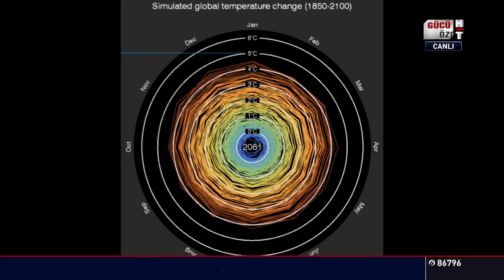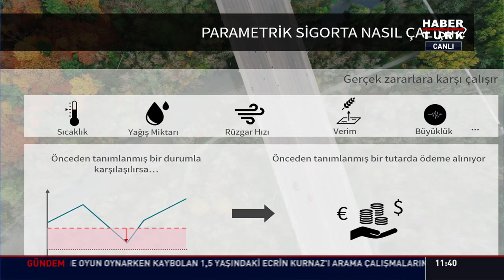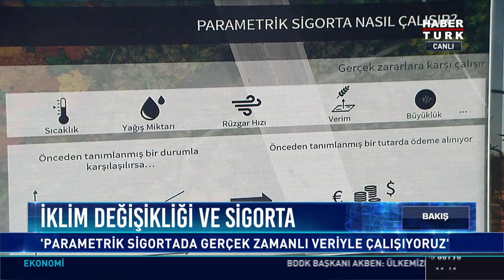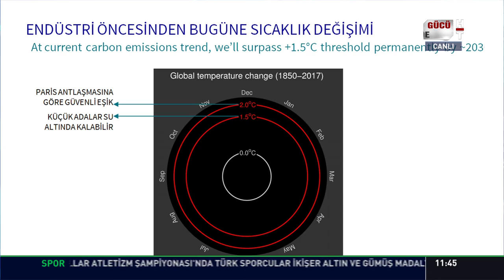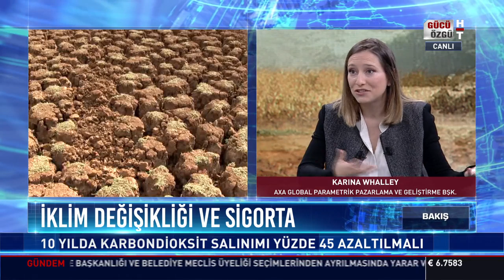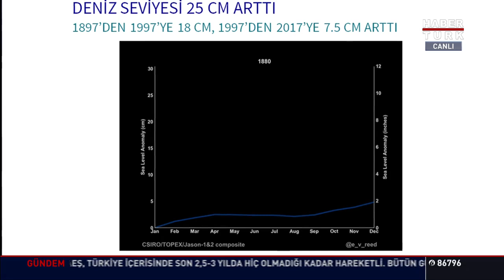Bakış - 18 Mayıs 2019 (İklim değişikliği ve sigorta: Parametrik sigorta nedir, neden yapılıyor?)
Bakış'ta Noyan Doğan'ın bu haftaki konukları; AXA Global Parametrik Sigorta Pazarlama ve Geliştirme Başkanı Karina Whalley ve AXA Sigorta CEO'su Yavuz Ölken ile iklim değişikliği ve sigorta konusu masaya yatırıldı.

- Küresel ısınma gezegenimize ne yapıyor?

- ABD ve AB'de insanlar iklim değişikliğinin farkında mı?

- Parametrik sigorta nedir, neden yapılıyor?

- Türkiye'de parametrik sigortadan yararlanılıyor mu?